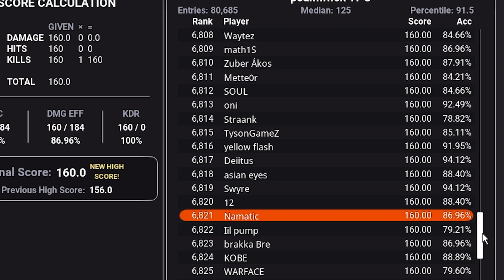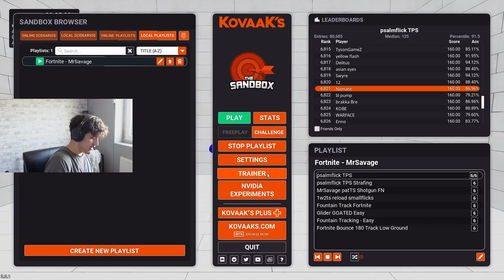What I'm Doing To Improve My Aim (Day 2)